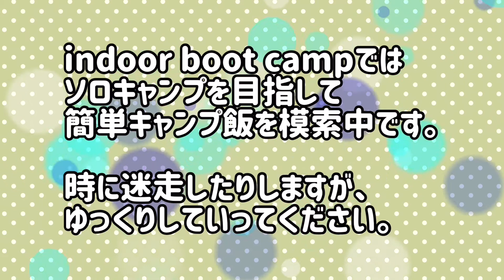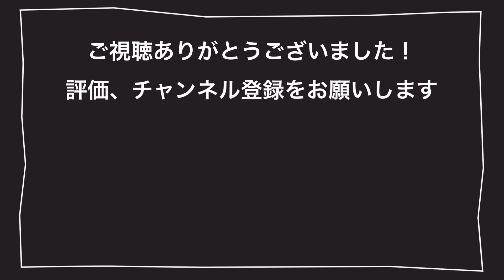ミニ鉄板でソーセージを焼いてみた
久しぶりにセリアのミニ鉄板を出してきて、ジョンソンヴィルソーセージを焼いてみました。

こんがり美味しそうに焼けたソーセージをパンに挟んでかぶりつきます。